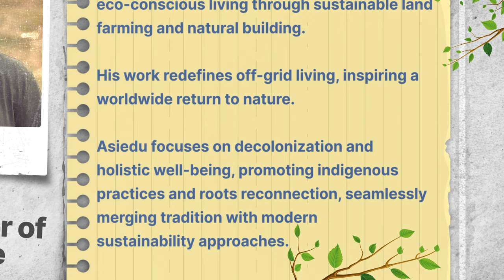Returning to Our Roots: The TRUTH About Village Life You Never Knew with Joshua Kwaku Asiedu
Are you living life, or is life living you?
People everywhere are rethinking what "civilization" really means. Whether in busy cities or quiet villages, many are on personal journeys that challenge our usual ideas about progress and happiness.

From colonialism's lasting impact, exploring how it shapes our values, ambitions, and even our dinner plates. Is our obsession with "progress" leading us astray? Are we chasing success while true fulfillment slips through our fingers?
Whether you're a city person or nature lover, or just feeling the weight of the modern world, this episode is your invitation to reimagine your place on this planet. We're not just going green – we're going deep, questioning the very foundations of how we live, work, and relate to each other and our environment.
In this episode of Sustainable Tea with Shreya, @SustainableTeaWithShreya  and Joshua Kwaku Asiedu explore Joshua's transformative journey from urban life to eco-villages. They discuss colonialism's lasting impact, the hidden costs of technological progress, and the importance of reconnecting with nature and indigenous wisdom, challenge conventional ideas of success and development, examining the exploitation that often accompanies "progress."  and finding more meaningful ways to live a sustainable life.

00:00- Intro: From Milan to an Eco-Village
04:25- The Hunger for Knowledge
07:13- Systemic Racism in Italy
10:39- Impact of Colonialism on Modern Life
11:56- Discovering Indigenous Wisdom
15:03- Eye-Opening Experience on a Dairy Farm
19:46- Contrasts of Dairy Farm to Beach Life
27:17- Indian Hospitality and Spiritual Journey
29:35- Repackaging Our Culture
37:23- The Concrete Jungle vs. Nature
37:58- Adventures in New Zealand and Samoa
40:50- The Power of Detachment
42:28- Redefining Radicalism
44:59- Journey to Ghana
50:48- Connection Between Feminism and Nature
52:27- Regeneration and Sustainability
59:26- Modernism and Western Influence
1:04:17- Global Importance of Africa
1:10:19- Defining Sustainability
1:14:42- Bloopers